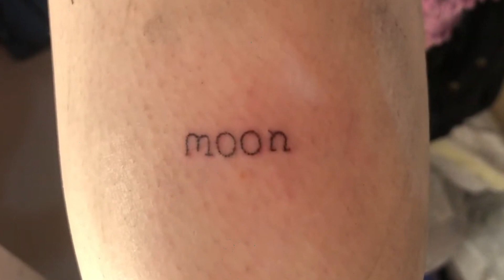Tattoo Enthusiast Reacts To: People Badly Tattooing Themselves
In todays video we take a look at some people tattooing themselves in the worst conditions withs some questionable results!!

My ASMR Channel : @treacleasmr7635
Facebook Page & Group : Treacle Tatts